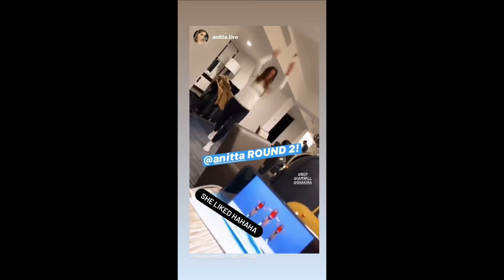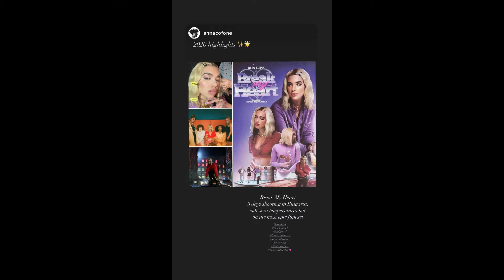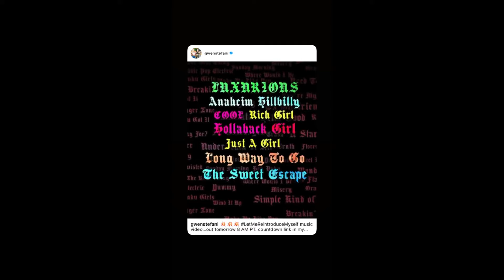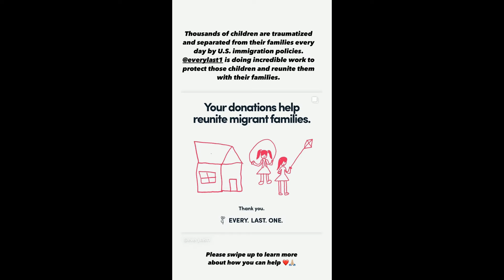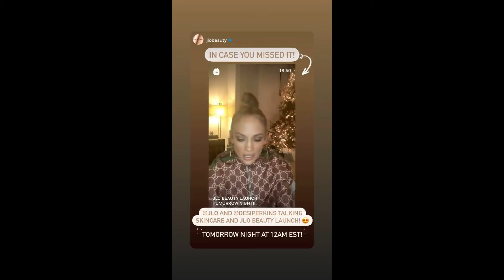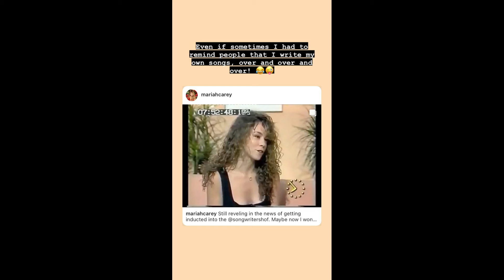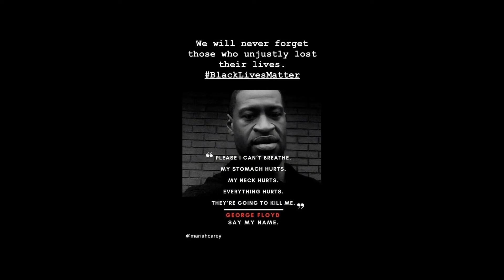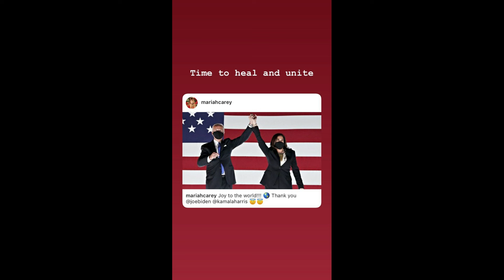MARIAH CAREY walking ini the snow,DUA LIPA feat KYLIE MINOGUE,J LO says Happy new Year and more...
Check out the backstage and the lives of celebrities through their own stories on the intagram.

In today's video we have the posts shared by - MARIAH CAREY walking ini the snow,DUA LIPA feat KYLIE MINOGUE,J LO says Happy new Year, JENNIFER ANISTON announce friens 2021, BLACK EYED PEAS show in your instagram anitta dancing girl like me, CHRIS PRATT call for you live.

Remember that we have no connection with the famous, we only post here your videos and images that are published on your instagrams